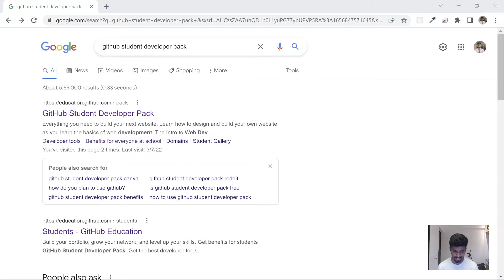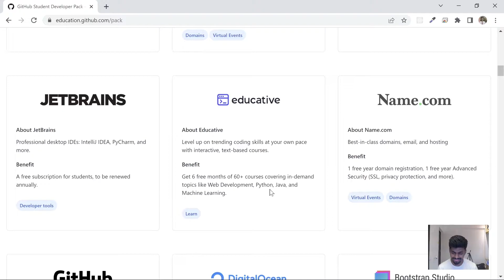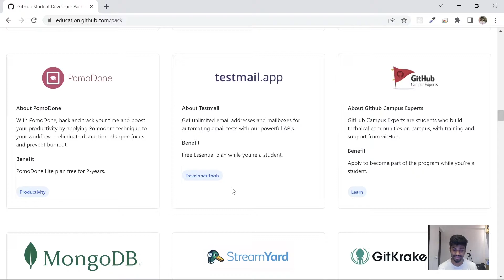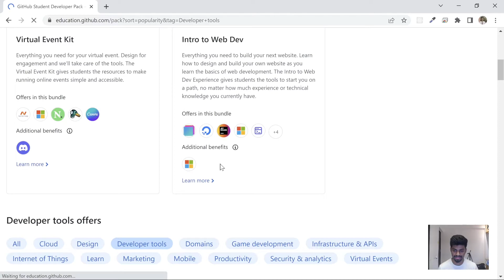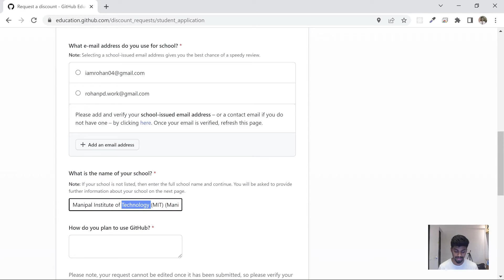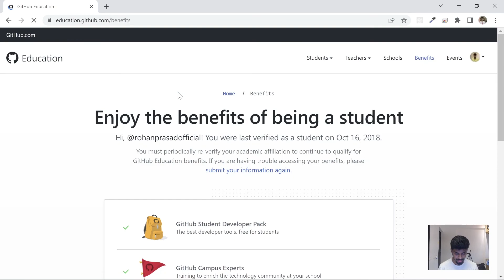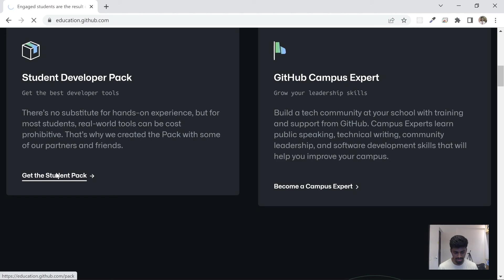Avail benefits worth 4 Lakhs+ - GitHub Student Developer Pack | Rohan Prasad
GitHub Student Developer Pack provides lots of benefits for a Student and we will be discussing that in this video.
It provides services worth 4 Lakh+ amount and you can get it for free.

ABOUT ME :
I am an Engineer currently working at Microsoft as a Software Engineer.

Any issues with the videos can be reported to Rohan Prasad.